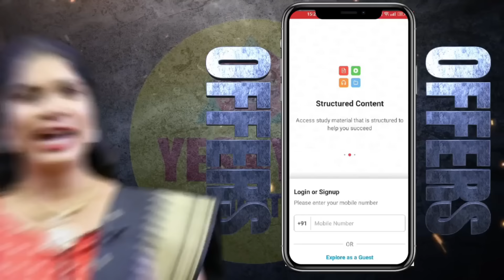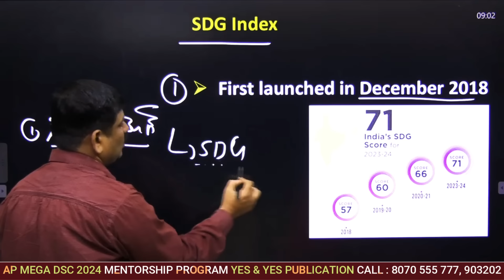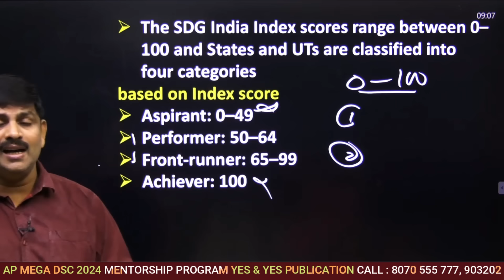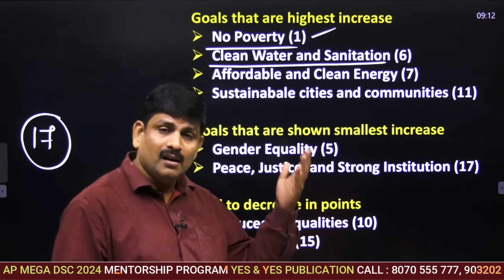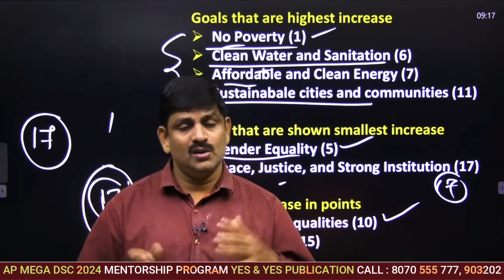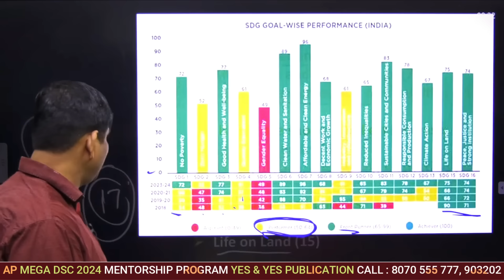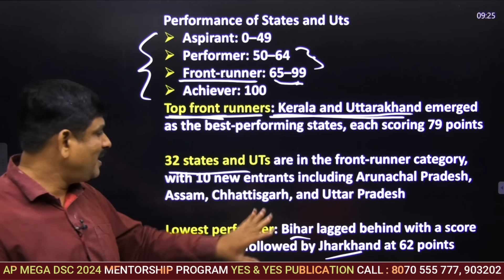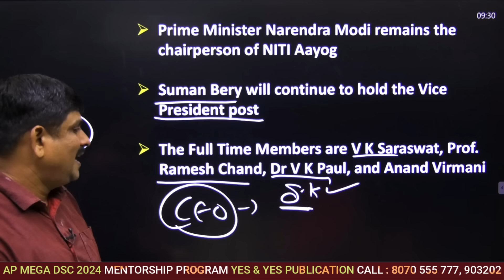July 25th 2024 CURRENT AFFAIRS + GK _ సుస్థిరాభివృద్ధి లక్ష్యాలు _ నీతిఆయోగ్ నివేదిక @ 8 am